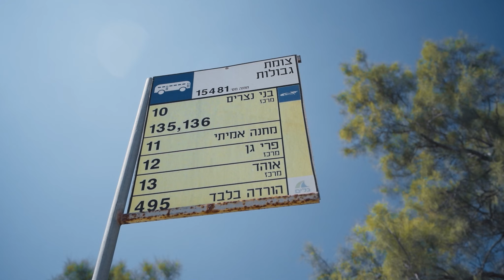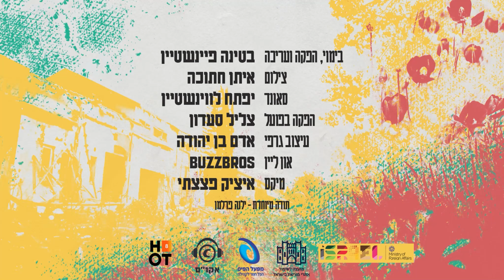Jimbo J with Orit Tashoma and Avraham Lagasa-Shelter at the Gvulot Junction - [INDIECITY2024]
Jimbo J with Orit Tashoma and Avraham-"Where I Live
 וs a music video made for the Indie City Project Season #12 Filmed at Shelter at the Gvulot Junction

ג'ימבו ג'יי עם אורית טשומה ואברהם לגסה\מיגונית בצומת גבולות
במקום בו אני גר
קרדיטים:
ג'ימבו ג'יי Jimbo J
אורית טשומהOrit Tashoma
Avraham Laggasae אברהם לגסה
Roi Doron - Bass רועי דורון - בס
Oriya Witztum - Guitar אוריה ויצטום - גיטרה
Roni Markevich - Guitar רוני מרקביץ' - גיטרה
Itai Kfir - Drums איתי כפיר - תופים
Guy Striar - Harmonica גיא סטריער - מפוחית

בימוי, הפקה ועריכה: בטינה פיינשטיין -produced,directed and edited by Bettina Fainstein
צילום: איתן חתוכה-  Filmed by Eitan Chatuka
סאונד: יפתח לווינשטיין  -Recorder by  Yiftach Loewenstein
הפקה בפועל: צליל סעדון - Executive producer : Tslil Saadon
גרפיקה:אדם בן יהודה -Graphic design by Adan Beniouda
מיקס-איציק פצצתי -Isaac DaBom

הפרויקט הופק בתמיכת מפעל הפיס, המועצה לשימור אתרי מורשת בישראל, אקו"ם,  משרד החוץ, HOT8.
The project was produced with the support of Mifal HaPais, the Council for the Preservation of Heritage Sites in Israel, ACUM, the Ministry of Foreign Affairs, and HOT8.